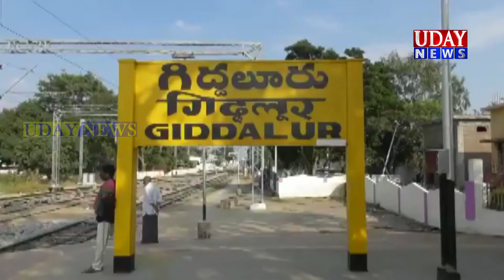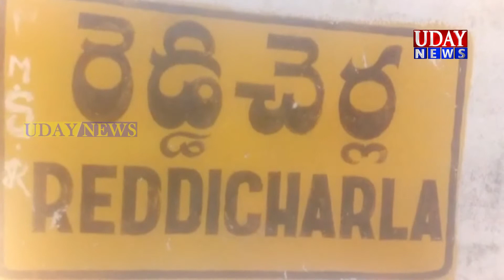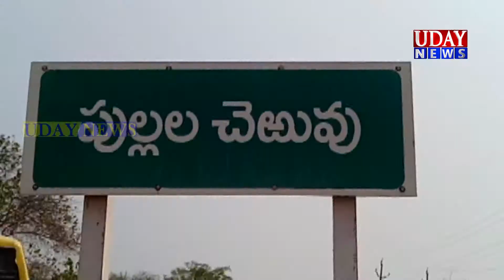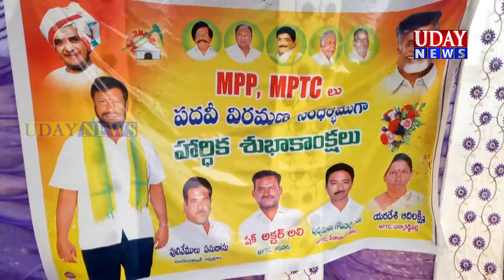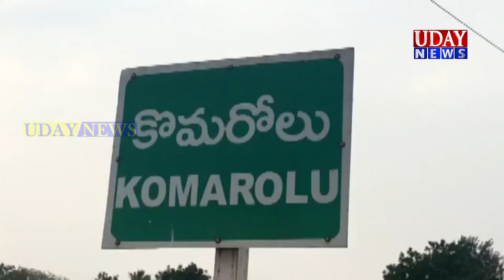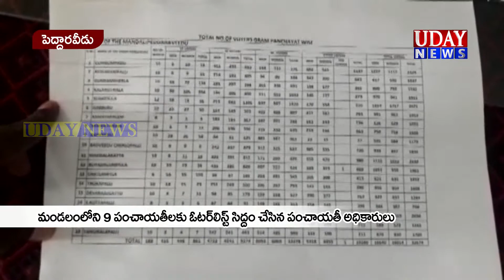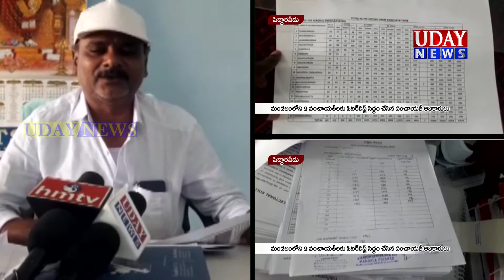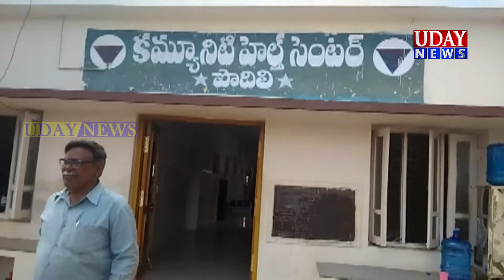ఉదయ్ న్యూస్ మార్కాపురం 04-07-2019